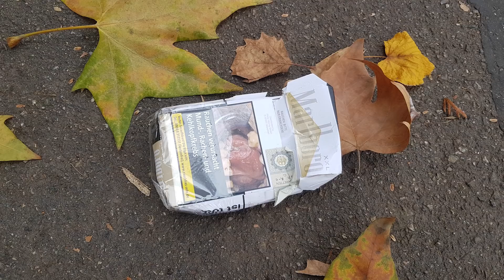Ich fotografiere den kompletten Plastikmüll meiner Stadt.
Plastik überall. Ich bin gar nicht gut darin, mir große Zahlen und Mengen wirklich gut vorstellen zu können. Und da mich das mit dem Plastikmüll interessiert, dachte ich mir, fotografiere ich einfach mal den meiner Stadt. Hat es dir geholfen, die Problematik besser zu begreifen? Was denkst du darüber?

Wir würden uns sehr freuen Euch in der nation willkommen zu heißen! :)
Die Community und wir freuen uns schon auf Euch und Eure interessanten Gedanken, Tipps & Tricks! :)

Oliver & Yannick